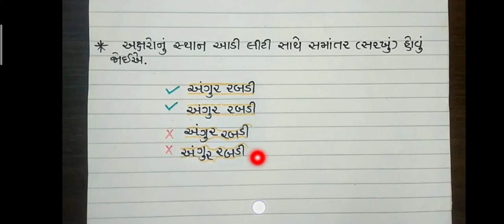Std:9_Gujarati_સુવાચ્ય અક્ષરે લખાણ_Bridge Course